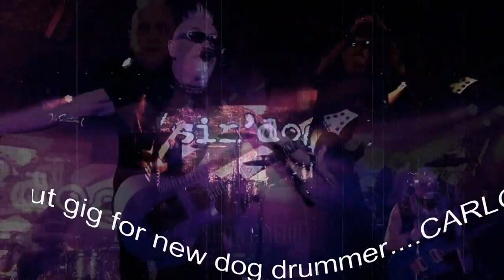ZAL CLEMINSON'S /SIN''DOGS/ - Wakefield / Stoke footage,March 2019.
Rough video/ mp3 audio samples of the mighty ZAL CLEMINSON
with his band ZAL CLEMINSON'S /SIN''DOGS/
Performance footage from Wakefield's Warehouse 23" and Stoke's "Eleven" on the last weekend in March 2019.

Please Note. THIS VIDEO IS TOTALLY UNOFFICIAL!
It is NOT endorsed, but is tolerated. the video is only inteded to entertain,and help spread the word of this fantastic band. Respectfully. SHB.

Zal Cleminson: Vocals/Guitar
David Cowan: Keyboards/Backing Vocals
Nelson McFarlane: Bass Guitar
Willie McGonagle: Guitar/Backing Vocals
Carlos Marin: Drums